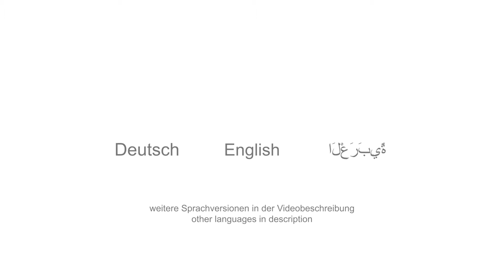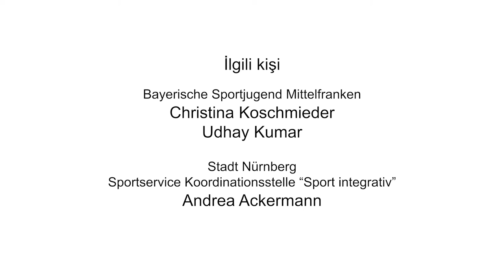Zugang zum Sport (Türkische Version)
Kurzfilm des Arbeitskreises "Allianz gegen Rechtsextremismus" zum Thema "Sport gegen Rechtsextremismus"